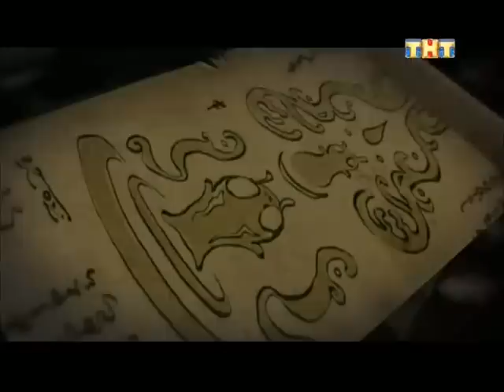Slugterra sezonul3 episodul 10 in romana